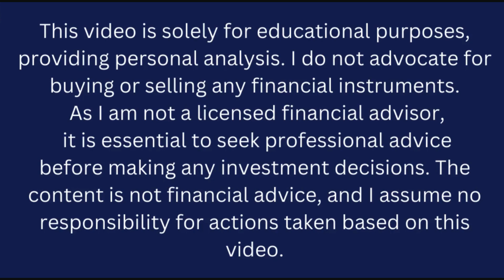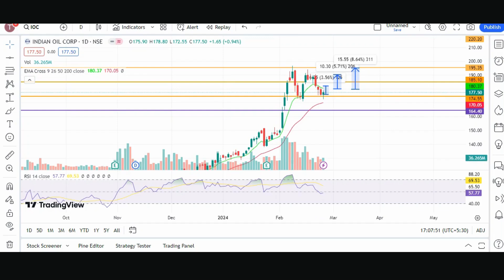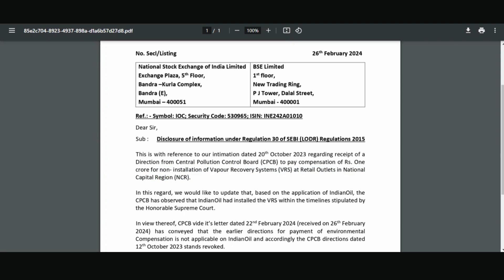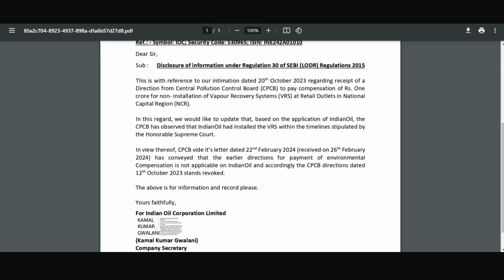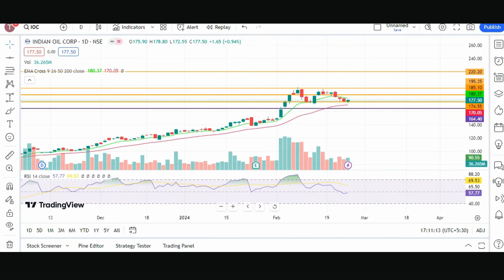IOC share latest news | IOC share Target 300? IOC share target | IOC share Technical analysis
📈 Stock Analysis: Indian Oil Corporation Limited (IOC) 🛢️

Welcome back, investors! Today, let's dive into a comprehensive analysis of Indian Oil Corporation Limited (IOC), a key player in the energy sector. 🚀

🏢 Company Overview:
Indian Oil Corporation Limited, a Fortune Global 500 company, is at the forefront of India's energy landscape. As the largest commercial enterprise in the country, IOC operates across the entire hydrocarbon value chain – from refining and marketing to pipeline transportation and petrochemicals.

📊 Financial Snapshot:
Let's crunch the numbers! IOC has demonstrated resilience in its financial performance, with consistent revenue growth and a solid balance sheet. The recent financial reports indicate [mention any key financial metrics or trends]. This reflects the company's strategic positioning in a dynamic market.

🌐 Industry Landscape:
Explore the macroeconomic factors influencing IOC's performance. From global oil prices to geopolitical events, understanding the external forces impacting the industry is crucial for making informed investment decisions.

🚀 Growth Catalysts:
Discover the drivers propelling IOC's growth. Whether it's ambitious expansion plans, technological innovations, or strategic partnerships, uncover the factors that set IOC apart in the market.

🔍 Risks and Challenges:
No investment is without risks. Delve into potential challenges IOC may face, such as regulatory changes, market competition, or external shocks. A well-rounded analysis considers both opportunities and risks.

📈 Stock Valuation:
Is IOC undervalued or overvalued? Utilize various valuation metrics, such as P/E ratio, dividend yield, and discounted cash flow analysis, to gauge the stock's intrinsic value.

🔮 Future Outlook:
What lies ahead for IOC? Explore upcoming projects, regulatory developments, and industry trends that could impact the company's future trajectory.

Remember, knowledge is power in the world of investing. Stay informed, stay ahead! 📈💡

stock market
multibagger stocks
multibagger shares